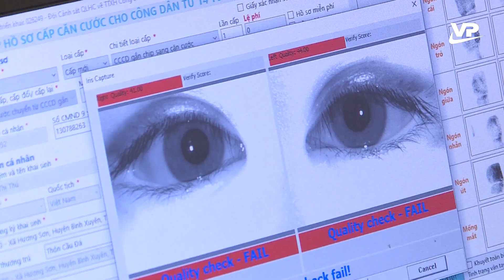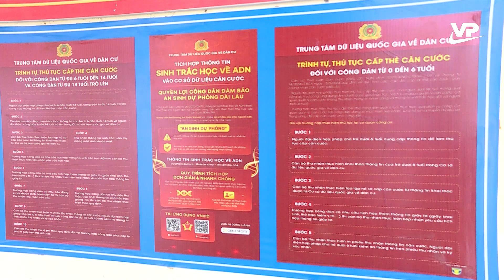Bình Xuyên mở đợt cao điểm triển khai thực hiện Luật Căn cước